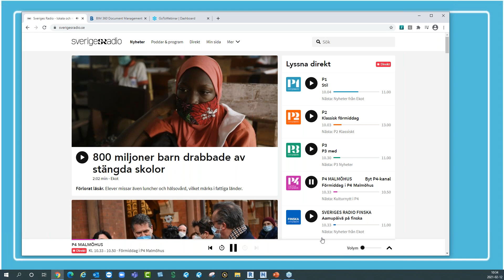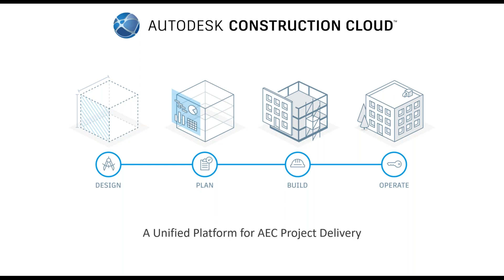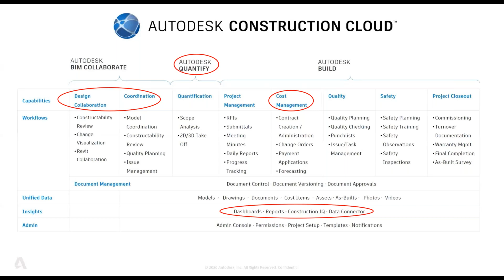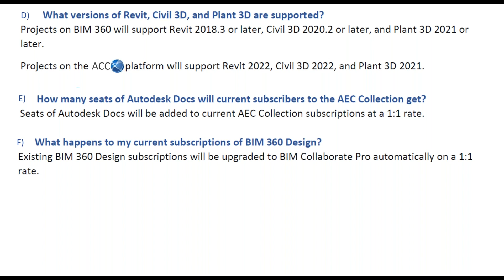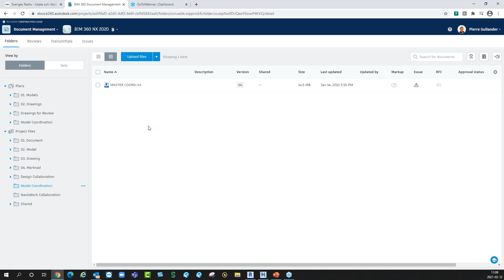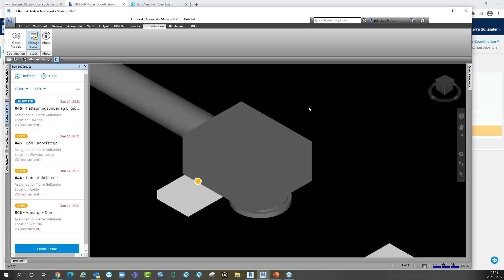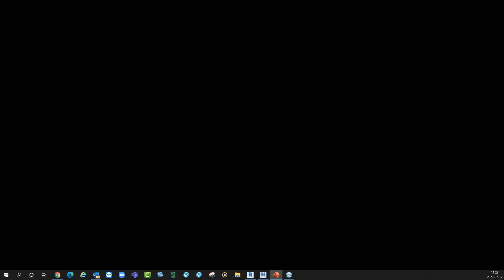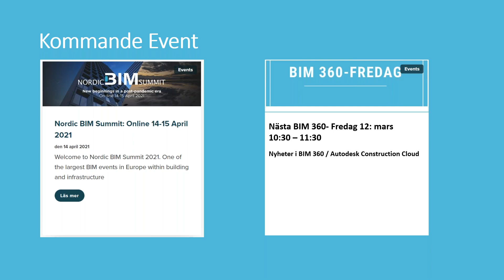BIM 360 fredag 12 februari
Autodesk lanserar nu nästa generation av BIM360 - AutodeskConstructionCloud. Den bygger på en gemensam, enhetlig plattform för Autodesks molnlösning för byggindustrin. Jonas Kramer, Cloud Solutions Sales Executive från Autodesk ger oss en introduktion. Vi visar dessutom arbetsflödet Issue-hantering i Navisworks, tillbaka direkt till Revit via BIM 360 ärendehantering.